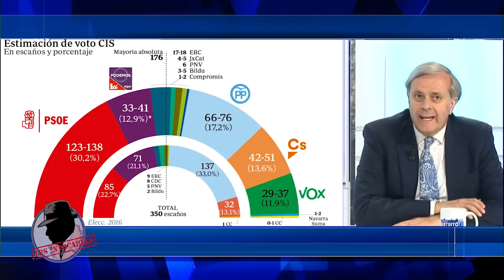LUIS MAGÁN: "Ha desaparecido cualquier vestigio de prestigio del CIS"